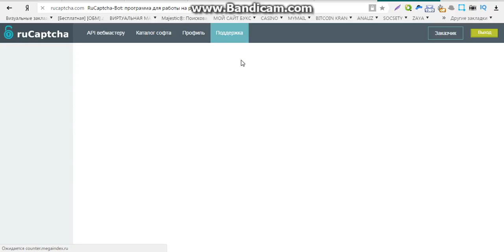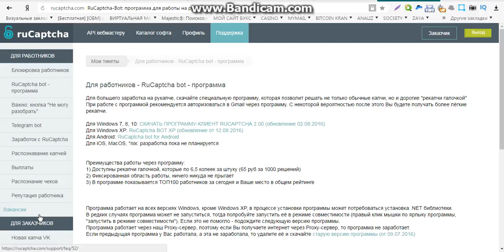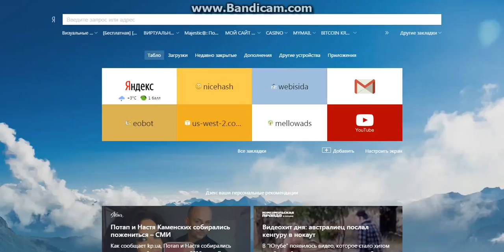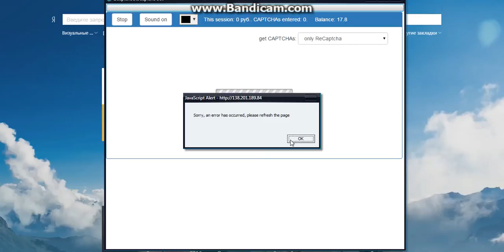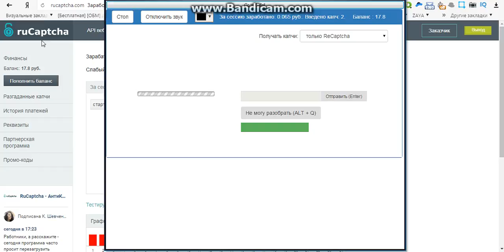популярный заработок без вложений